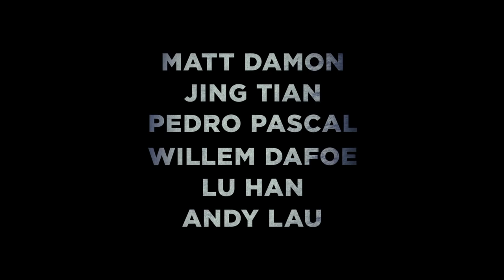'The Great Wall' (2017) Official Trailer 2 | Matt Damon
When a mercenary warrior (Matt Damon) is imprisoned within the Great Wall, he discovers the mystery behind one of the greatest wonders of the world. As wave after wave of marauding beasts besiege the massive structure, his quest for fortune turns into a journey toward heroism as he joins a huge army of elite warriors to confront the unimaginable and seemingly unstoppable force.